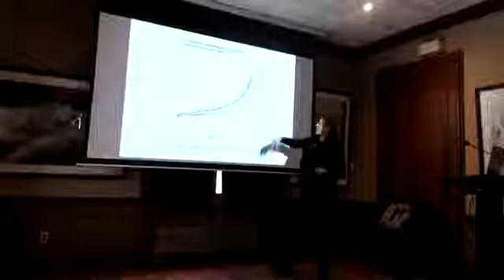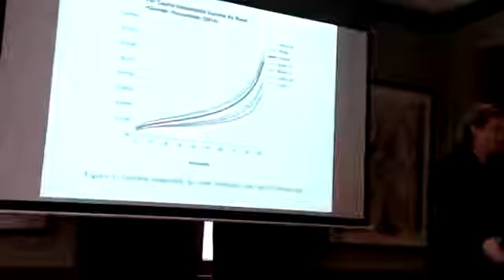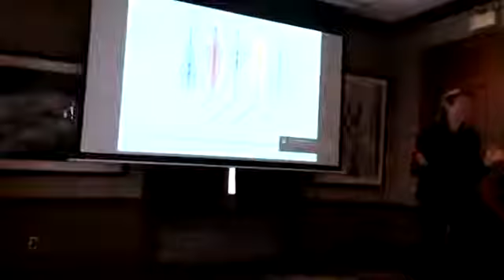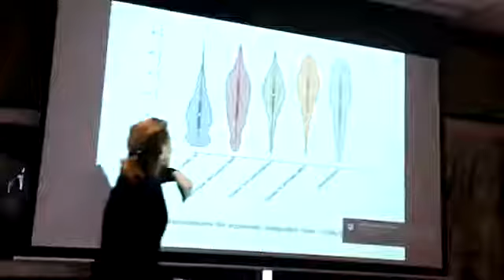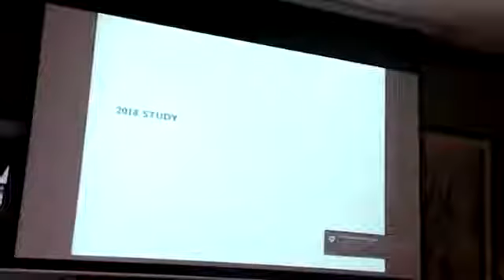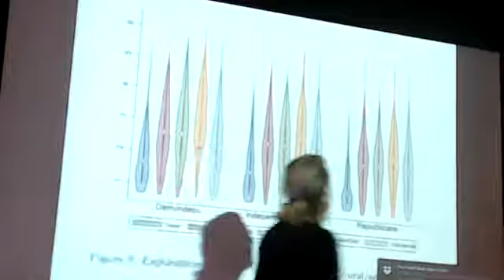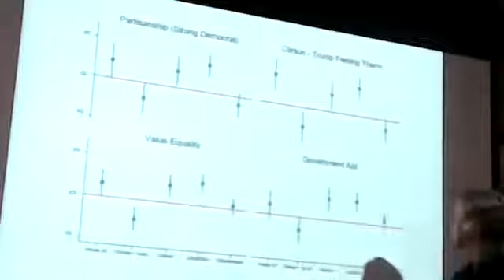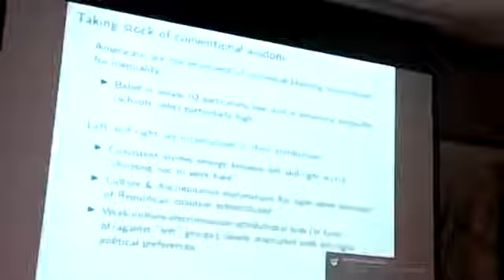Speaker Series 2018-2019 - Elizabeth Suhay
Elizabeth Suhay (American University) - How Americans on the Left and Right Explain Socioeconomic Inequality

The Centre for the Study of Democratic Citizenship (CSDC) brings together a group of scholars from six Québec universities, who work on research related to democratic citizenship. The purpose of the Centre is to develop inter-disciplinary and multiple methodological perspectives in the study of challenges that democracies face in a rapidly changing world.